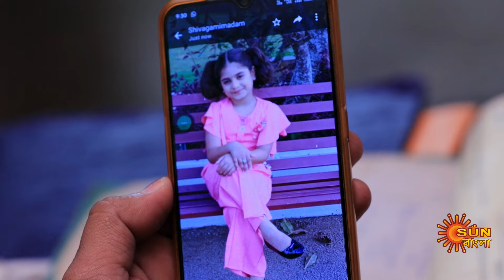Jayang Dehi- Highlights Part-2 | 16 Nov 2024|Full Ep FREE on SUN NXT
Watch the Highlights of the Bengali serial " Jayang Dehi " which airs on Sun Bangla TV.